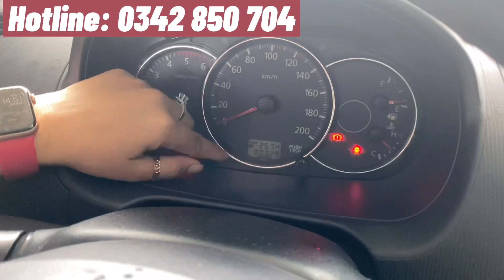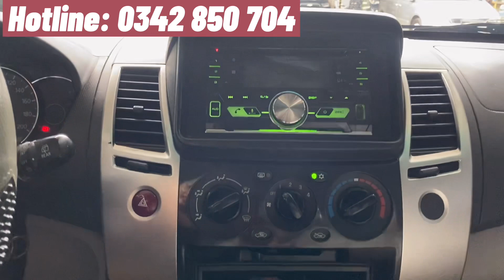Xe 7 chỗ hot : Mitsubishi Pajero sport máy dầu số sàn đời 2017. Xe gia đình 1 chủ. Bao test hãng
Xe 7 chỗ Pajero sport máy dầu số sàn 2017 🔥🔥🔥
- Xe biển số Sài Gòn, xe gia đình 1 chủ từ đầu đến nay
- 5 vỏ jin theo xe, vỏ sơ cua chưa chạm đất
Trang bị: dán phim, sàn simili, camera hành trình trước sau, bệ bước ...